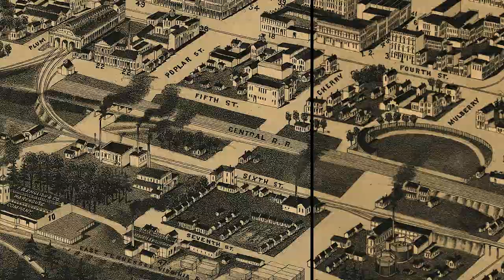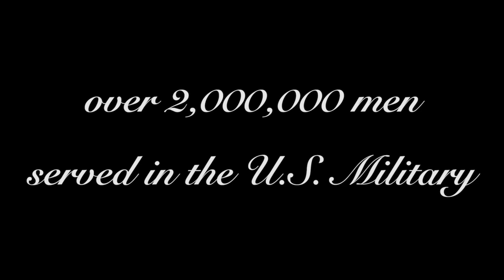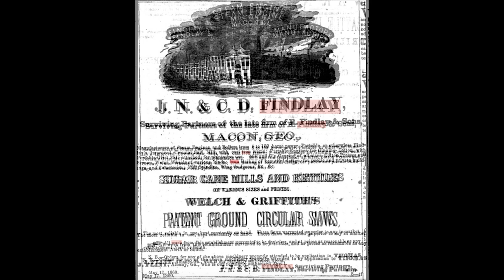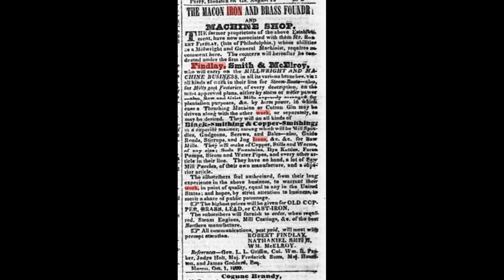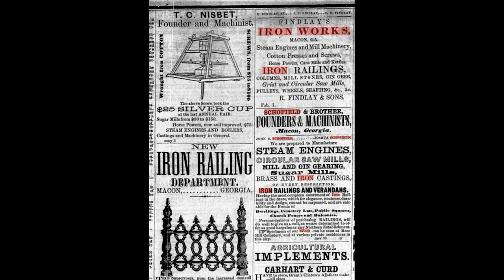Episode 42--Macon: An Industrial City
Many are still under the assumption that the War of the Rebellion was between an Industrial North and an Agricultural South. Nothing could be further from the truth as we will explore in this first video on our Macon series. These Iron Works were a substantial part of Macon's industrial base. Rebel authorities eventually used these existing foundries to create an arsenal, armory, and laboratory in Macon.